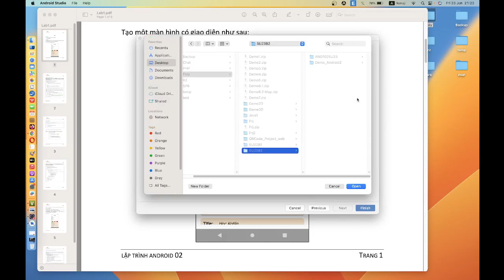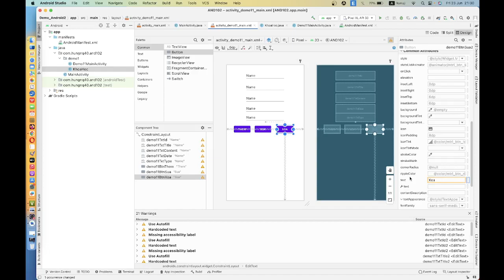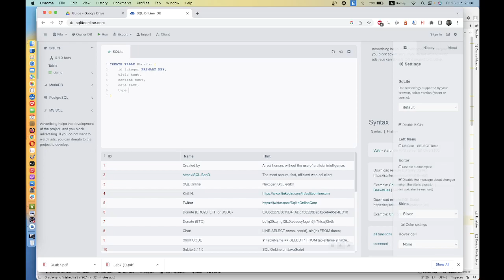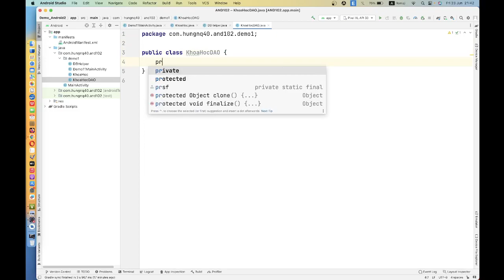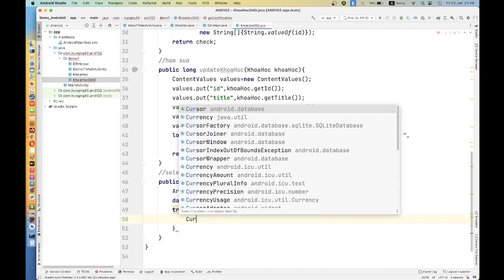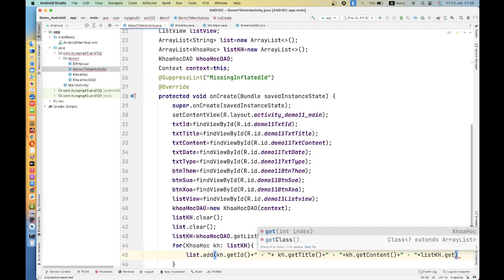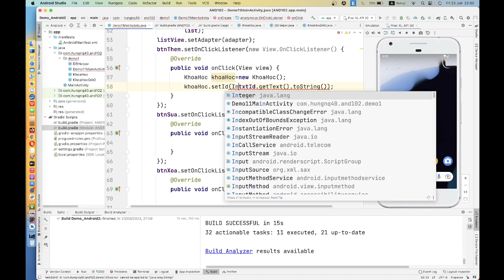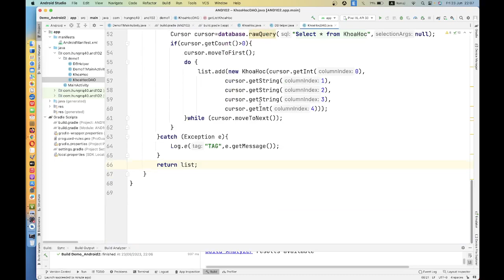Lab 1 - Sử dụng SQLite và Listview trong android - Hướng dẫn lập trình Android cơ bản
Video này @LapTrinhJava sẽ hướng dẫn cách sử dụng Sử dụng SQLite và Listview trong android Ngoài phần kiến thức cơ bản, laptrinhjava cũng sẽ cung cấp các bài tập về Sử dụng SQLite và Listview trong android để giúp các bạn ghi nhớ tốt hơn về Sử dụng SQLite và Listview trong android
Video này sẽ hướng dẫn các bạn chi tiết từ A-Z cách Sử dụng SQLite và Listview trong android
00:00 lập trình java
05:15 cấu trúc lập trình java
06:20 lập trình android

Nhớ sub ủng hộ kênh laptrinhjava nhé các bạn